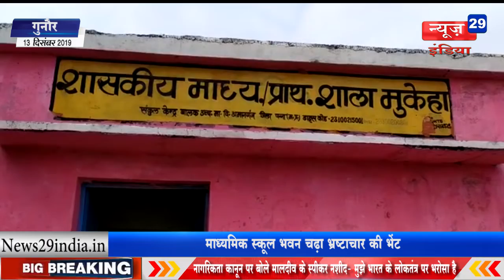News29India13Dec#News24#माध्यमिक स्कूल भवन चढ़ा भ्रष्टाचार की भेंट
माध्यमिक स्कूल भवन चढ़ा भ्रष्टाचार की भेंट
सरपंच, सचिव ने विद्या के मंदिर से की काली कमाई